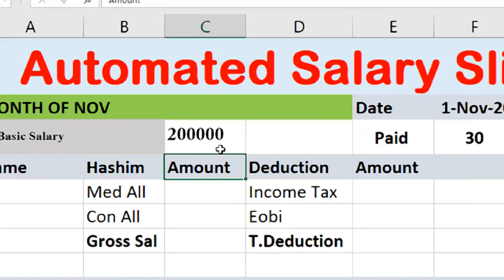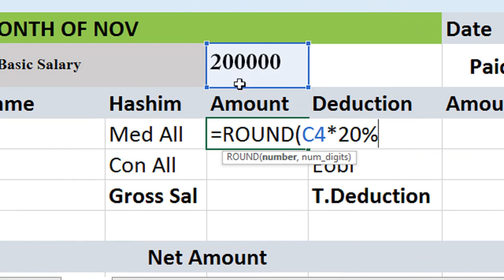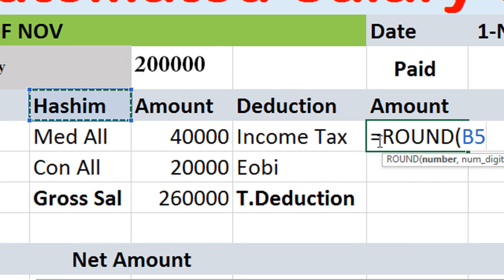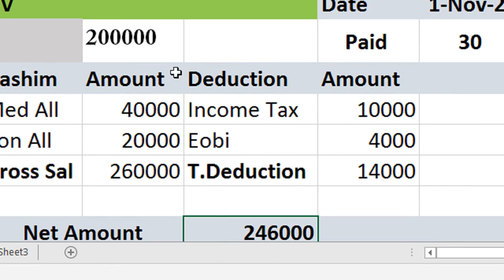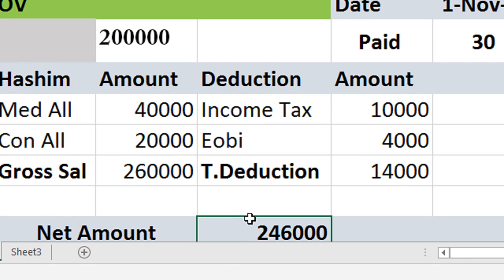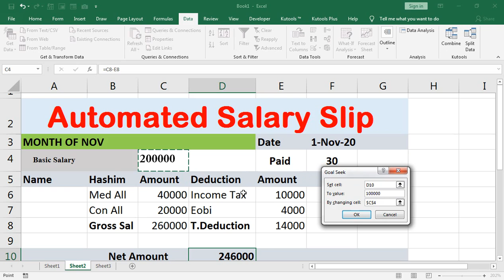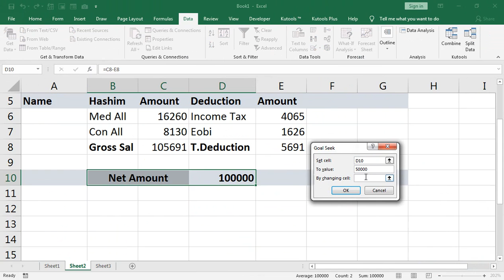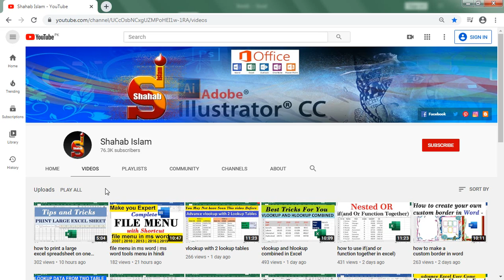how to make salary slip in excel with formula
automatic salary slip generator using excel template. how to make salary slip in excel with formula.